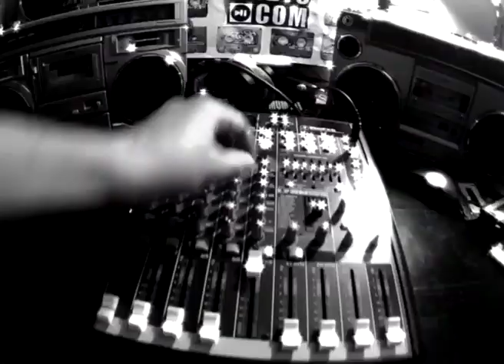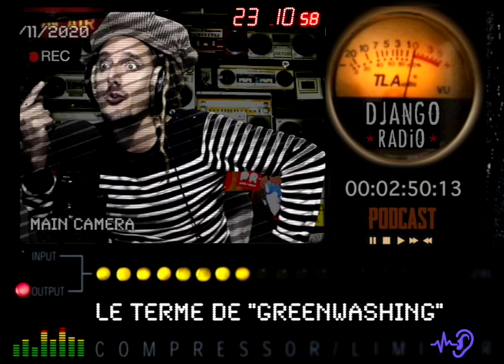"LE SAVEZ-VOUS ?!" / Marketing' & Business' Color ///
Au tout début le père noël il n’était pas comme ca, il était en vert. C’est coca cola qui l’a habillé en rouge ! Et vous savez pourquoi ??!!
Quand le conteur Clément Clarke Moore décrit en 1821 pour la 1ere fois le père noël dans un conte pour les enfants, il le dépeint en vert, tout en vert…
C’est seulement en 1931, quasiment 1 siècle plus tard que sa couleur change ! Pourquoi ?! Parce qu’à l’époque la firme Américaine Coca a eu l’idée de génie de se servir du personnage du père noël, hyper familier et super respecter bien que totalement fictif, et de demander à Haddon SUNDBLOM (dont la renommée grandissait à l’époque aux Etats-Unis) de dessiner ce vieux bonhomme en train de boire du Coca Cola pour reprendre des forces pendant la distribution de jouets.

Donc forcément le dessinateur l'a habillé aux couleurs de la célèbre bouteille de Coca Cola : rouge et blanc et Ce nouveau look et surtout le succès de la publicité qui ont fait du vieux bonhomme le maître planétaire de la nuit magique, le Père Noël en rouge & blanc.

Pour l’anecdote, quelques années plus tard, Mac-Do a tenté de faire le contraire, lui pour son logo et ce de là qu’est sortit pour la 1ere fois le terme de Greenwashing, un procédé de marketing ou de relations publiques utilisé par une organisation (entreprise, administration publique nationale ou territoriale, etc.) dans le but de se donner une image de responsabilité écologique trompeuse...
Mais puis qu’on parle du Marketing en terme stratégie couleurs,
 est-ce que vous saviez que l’attribution du rose pour les filles et du bleu pour les garçons ne date finalement que d’un siècle…
Parce que ca n’a pas toujours été le cas, avant c’était pas du tout comme ca !
C’était même exactement le contraire !
Entre temps les codes couleurs ont changé, le marketing a bien fait son boulot et nous a parfaitement bien lobotomisé le cerveau !

Bah ouais parce que c’est vrai qu’aujourd’hui quand un bébé arrive, la tradition veut qu’on habille le petit gars en bleu et la petite fille en rose.

Ex. Perso : Moi je l’ai vécu avec mon petit gars…

Non mais plus sérieusement, ces couleurs clairement définies qui caractérisent aujourd’hui la mode enfantine, sont purement des stéréotypes sexuels destinés à marquer le féminin et le masculin !
Marketing oblige, on s’est tous fait scanner la tête…

Mais vous ne la savez peut être pas mais pendant plus de 700 ans c’était l’inverse !
Le bleu, la couleur du ciel, où habite pour les chrétiens la vierge Marie devient alors la couleur divine, le symbole absolu de la pureté…et de la féminité !
Le bleu était donc alors clairement considéré comme la couleur féminine par excellence alors que le rose lui à l’inverse pour le coup - qui n’est en fait qu’un rouge pâle à l’époque- est plutôt le symbole à ce moment là de la virilité et du pouvoir.
Et donc forcément le rose est associé presque exclusivement aux hommes.

Ex. les tableaux à l’époque…

Et puis p’tit à p’tit, au Moyen Âge le blanc devient lui aussi symbole de pureté et d’innocence, et donc parfaitement associé aux filles qu’aux garçons…

Surtout qu’à ce moment là, le bleu fait un peu son entrée en politique, les rois veulent eux aussi se placer sous la protection de la Vierge Marie…tu parles les gars ils étaient comme ca quoi !
Donc les Seigneurs de l’aristocratie font pareil, la bourgeoisie aussi et le bleu « divin » devient de moins en moins « divin » et davantage une couleur propre au pouvoir politique et militaire…
Alors le rose prend évidement une autre dimension. Et au  18ème siècle à Versailles, avec Madame de Pompadour –dont je vous offre ici une magnifique photo- remet le rose à l’ordre du jour et toute la cour, petites filles comprises, doivent évidemment suivre le mouvement.
Le rose, triomphant, est alors associé aux valeurs féminines de l’époque : « beauté, douceur, fragilité ». Tout s’inverse d’un coup…
Bon la suite, on la connaît un peu mieux…
Au milieu des années 80 « c’est la grosse déferlante du rose girly » avec Barbie dans tous les styles & tous les rayons !
La stratégie marketing qui cible alors les enfants a en effet trouvé la recette clé : amplifier les différences d’âge et de sexe pour mieux les alpaguer !
Et ca a parfaitement fonctionné puisqu’aujourd’hui encore le sexisme ordinaire passe complétement inaperçu…
Tu trouves partout des bodies pour bébé rose ou bleu selon le sexe.
Sur les premiers, ceux des nanas, on peut lire les mots écrit dessus: "jolie, têtue, rigolote, douce, gourmande, coquette, amoureuse, mignonne, élégante, belle" ;
Par contre, sur les seconds pour les mecs sera davantage: "courageux, fort, fier, vaillant, robuste, rusé, habile, déterminé, espiègle, cool". »
La distinction hommes-femmes en rayon des grandes surfaces et l'équation homme = gros dur et femme = petite fleur fragile est clairement ancré dans les cerveaux et ceux dès mêmes le plus jeunes âges…. Le pire c’est que plus personne ne s’en rend vraiment compte !